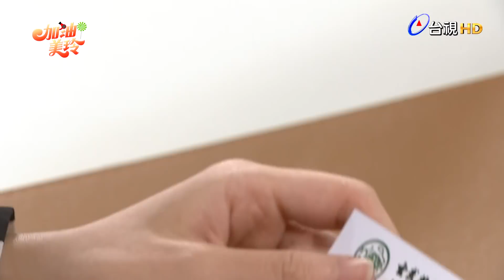【加油！美玲】EP108 英傑決定辭職去香港找SKY 美玲開心祝福…！ Fighting！MeiLing